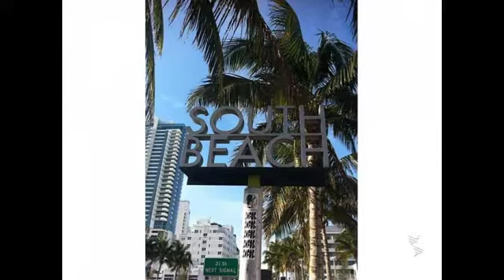Real estate for sale in MIAMI B EACH Florida - MLS# A2072877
750 MICHIGAN AVENUE
MIAMI B EACH Florida 33139
MLS# A2072877

THIS IS SPECIAL! Top floor entire width of the building three exposures surrounded by blue sky and green trees in a quiet serene location int he Historic District with chic modern finishes gated covered parking and balcony. Open living/kitchen/dining half bath bamboo floors beam ceiling S/S appliances granite counters wine cooler dishwasher rain shower large bedroom walk in closet. This excellent pad packs a lot of punch not the same old same old. Current tenant is month to month at $1700!